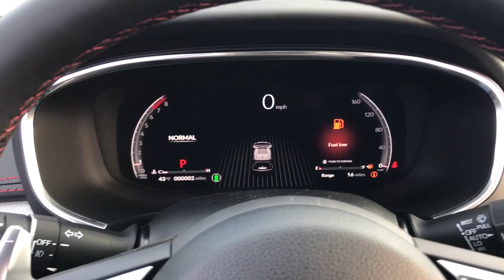2023 Acura MDX Highland Park, Northbrook, Deerfield, Glenview Buffalo Grove M033765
Platinum White Pearl New 2023 Acura MDX A-Spec available in 2699 Skokie Valley Road, Highland Park, Illinois at Acura Highland Park. Servicing the Highland Park, Northbrook, Deerfield, Buffalo Grove, Glenview, area.

2023 Acura MDX A-Spec - Stock#: M033765

 Price includes: $1500 - Loyalty Program - 2023 MDX; Loyalty Eligibility: Current owners of 2013 or newer Acura vehicles. Offer may require Acura Financial Services financing/lease. Eligible customers may receive offer towards down payment or cap cost reduction on select vehicles. Trade in of current vehicle not required. Client must provide proof of ownership. Current vehicle registration and/or proof of valid auto insurance. Cannot be combined with conquest offers Special AFS $0 Due at Signing Lease.. Exp. 05/01/2023